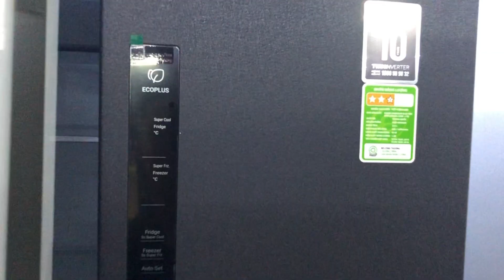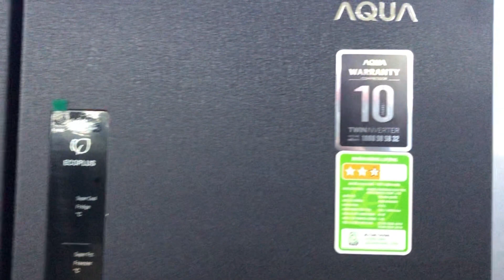Giá chỉ hơn 11 triệu đồng- Khám phá tủ lạnh Aqua 4 Cửa AQR- M466XA